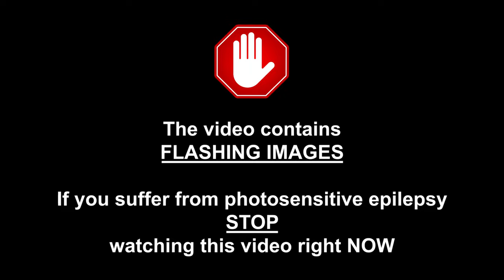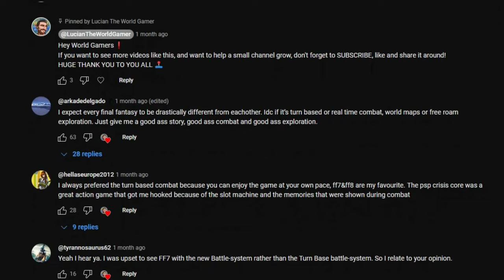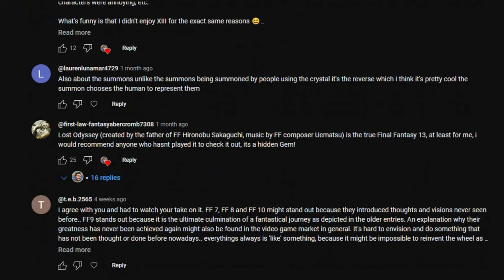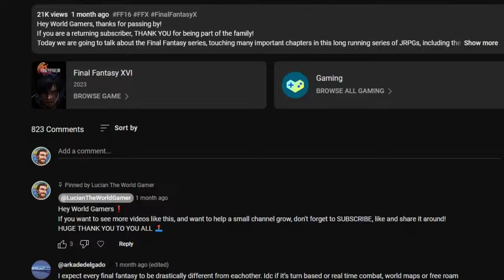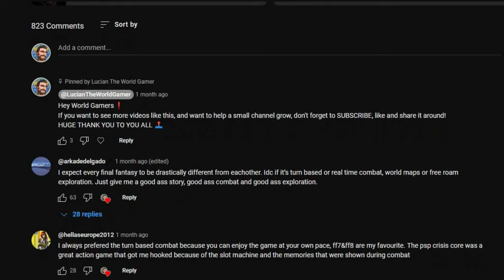💀 HORROR Exclusives on the Sega DREAMCAST // Halloween Special #5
Hey World Gamers, thanks for passing by!
If you are a returning subscriber, THANK YOU for being part of the family!
Happy Halloween! Let's celebrate the spookiest day of the year, by taking a look at the Sega Dreamcast's horror exclusives, many of which can be considered hidden gems... Can you survive the horror??

CHAPTERS:
0:00 Intro
2:24 A Horror Licensed Game?!
6:33 A Classic Survival Horror
10:09 An Unexpected Sequel
15:49 A Jump-Scare-Fest!
20:54 A Horror Co-op Adventure?!
24:10 Extra
27:49 Outro

CREDITS:
- Video narrated and edited by Lucian